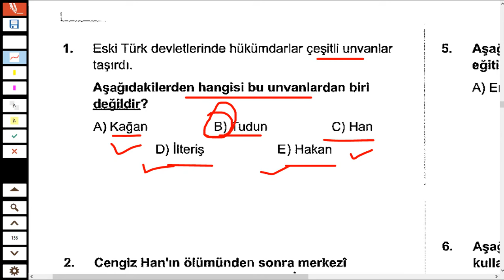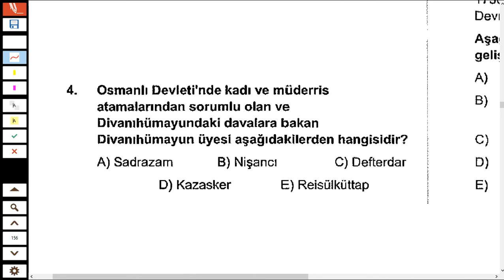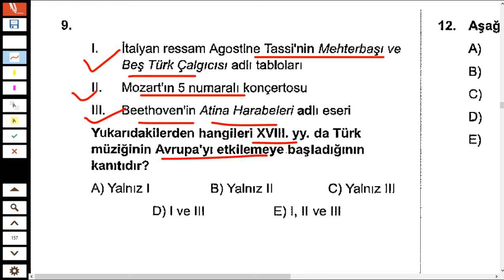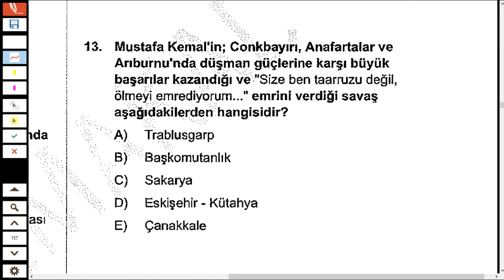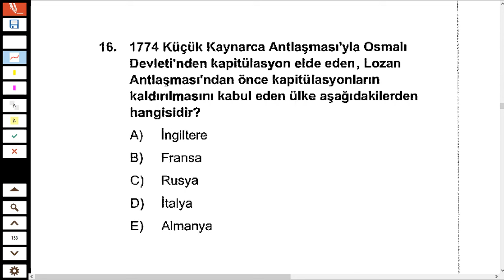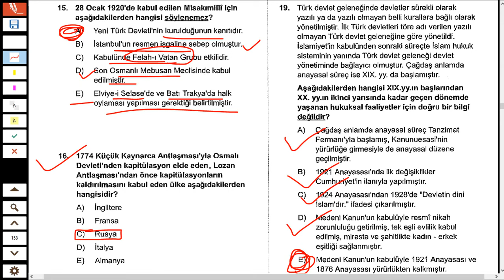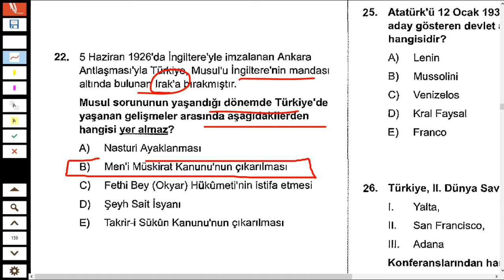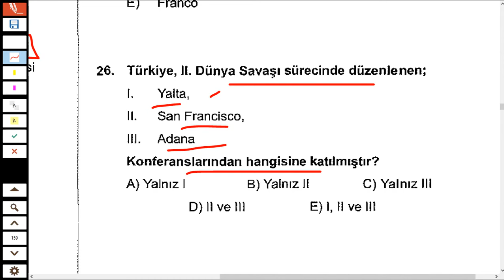KPSS 2024 TARİH DENEME GERÇEK PROVA -110